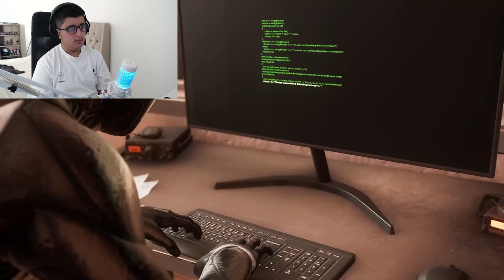Marvel’s Spider-Man 2 (Part 5)(Full Gameplay)